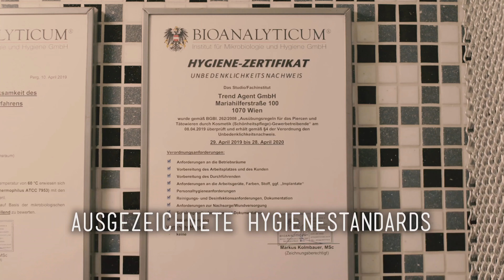Ein Augenbraunpiercing vor dem 16. Lebensjahr! Rausgewachsen? Wir stechen es neu 💉Marc's Piercing TV